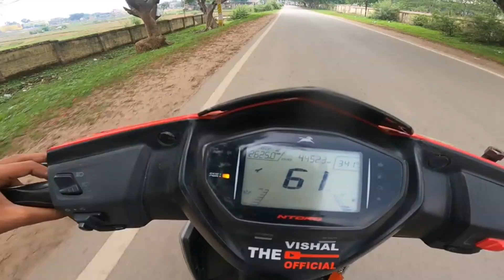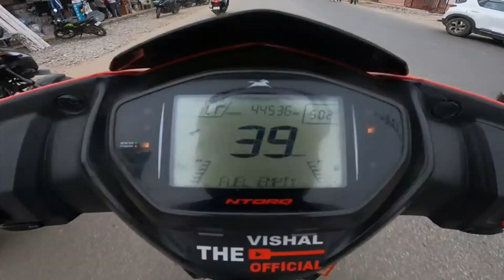Without Helmet Police😠 || Hayabusa Crezy Sound🔥😍